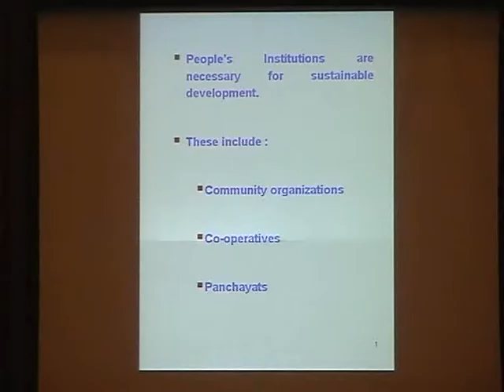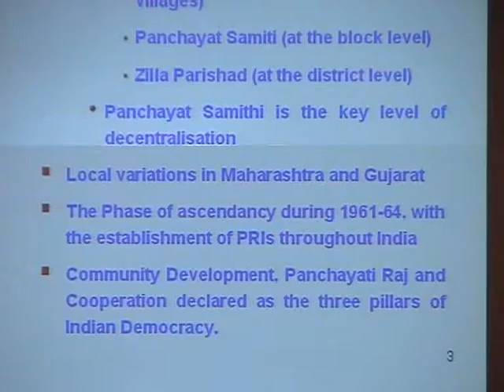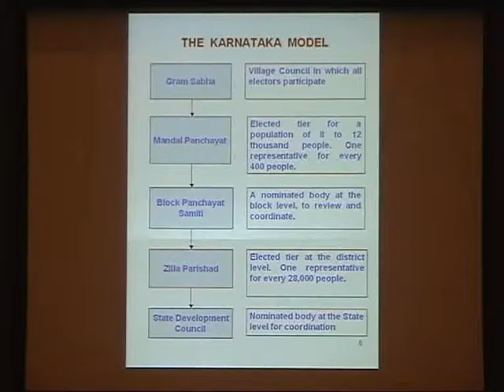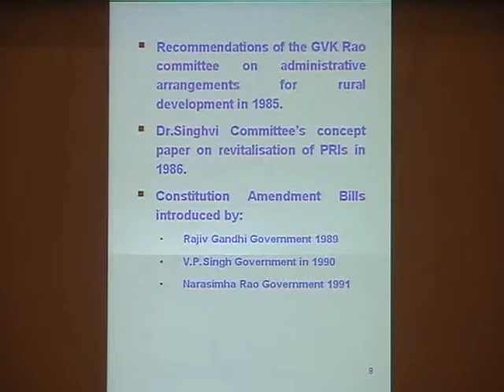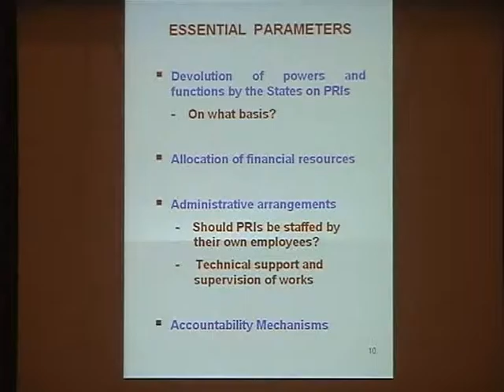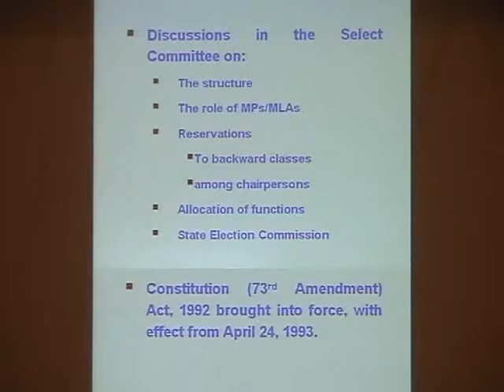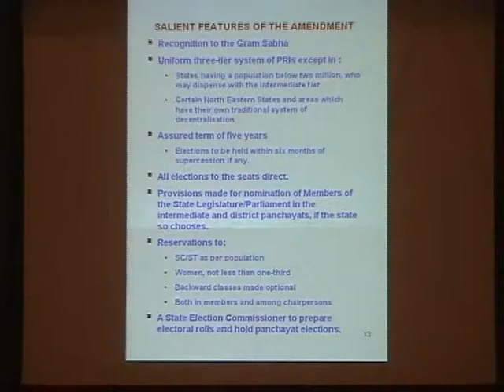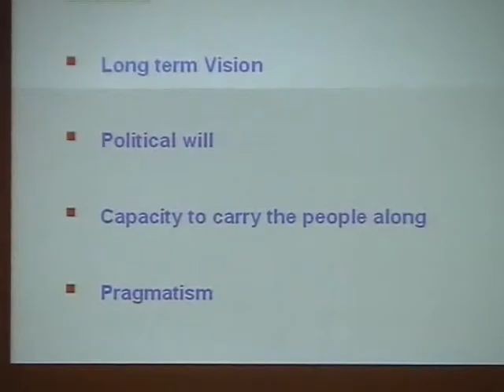Building people’s institutions: the case of panchayati raj in India by S S Meenakshisundaram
Building people’s institutions: the case of panchayati raj in India- S S Meenakshisundaram